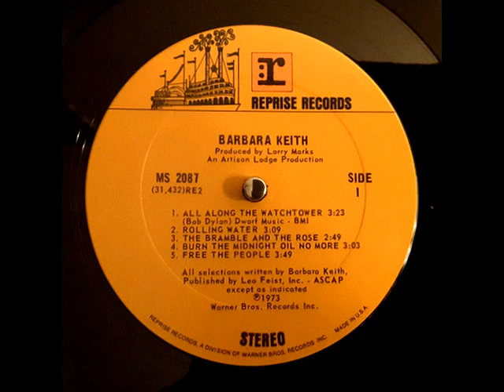Barbara Keith - The Bramble and The Rose (1973)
From her self-titled Reprise LP (MS 2087)
Acoustic Guitar/Vocals/Songwriter: Barbara Keith
Pedal Steel Guitar: Richard Bennett
Piano: Spooner Oldham
Bass: Emory Gordy, Jr.
Drums: Dennis St. John
Producer: Larry Marks